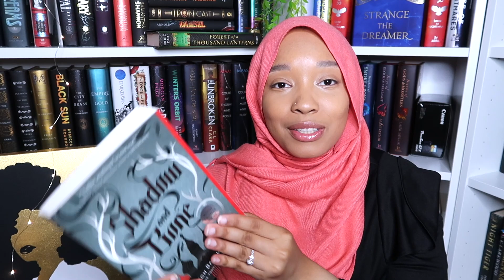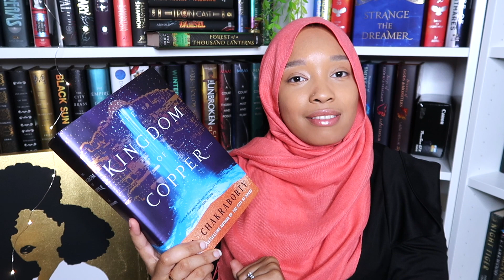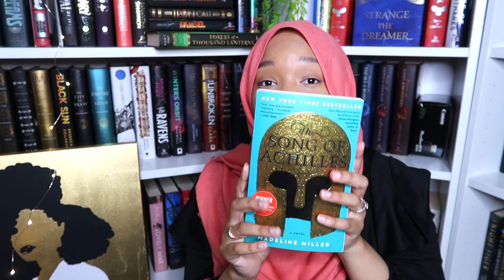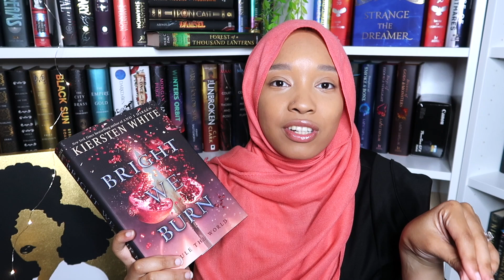MY JUNE 2021 TBR ✨June Reading Plans | I'm kind of a hot mess rn but I'm trying 😭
My june tbr is 7 books long and I'm nervous because I'm in the biggest reading slump ever. Hopefully I finish at least half this month. I hope you all are doing well and enjoyed the video.

ABOUT ME:
❤️MARRIED
✨MUSLIM HIJABI
❤️ASPIRING AUTHOR
✨FAVORITE BOOKS ATM: THE HATE U GIVE AND STRANGE THE DREAMER
❤️CAMERA: Canon G7X Mark ii
✨EDITING SOFTWARE: iMovie